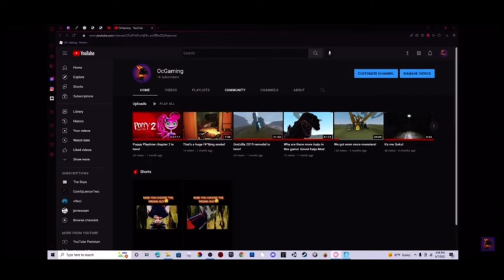Thank you guys so much for 1K subs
Thank you so much, I love you guys